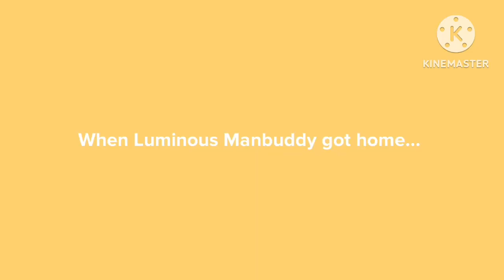Luminous Manbuddy Breaks The School’s Thermostat/Grounded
Inspired by: @StarHunter2K4, @dalococider, and @ericthevideoeditor2k8